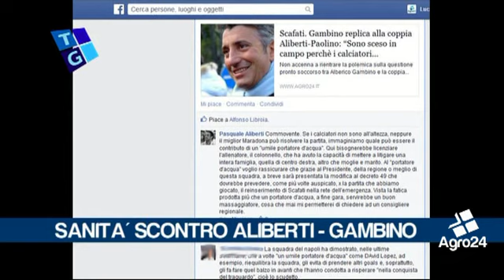Scafati. Salerno. Vicenda Ospedale. E' duello Gambino - Aliberti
Scafati. Salerno. Vicenda Ospedale. E' duello Gambino - Aliberti. Non accenna a rientrare la polemica sulla questione pronto soccorso tra Alberico Gambino e la coppia Aliberti-Paolino... _ Tiziana Zurro